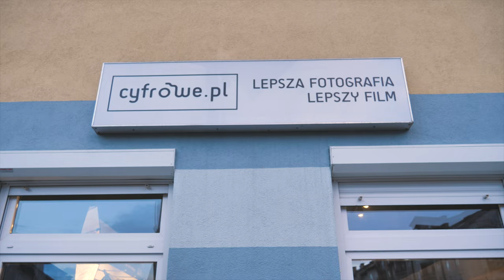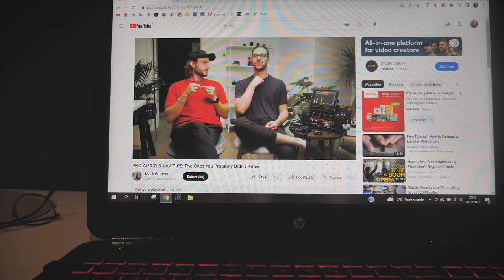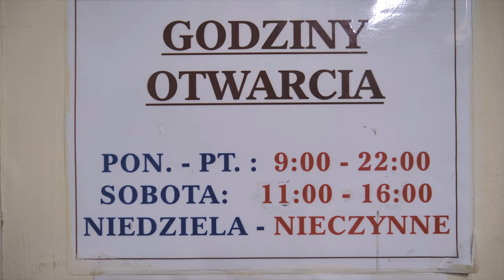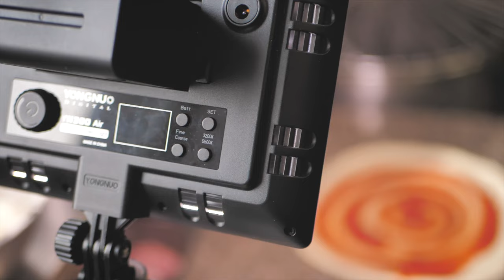ROBOTY DUŻO JEST